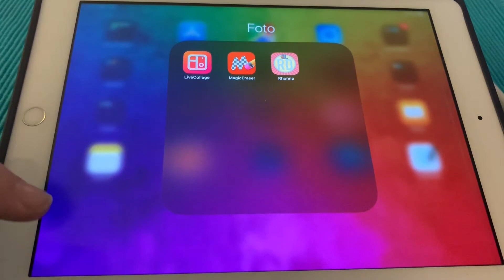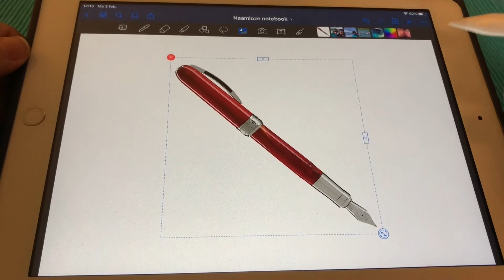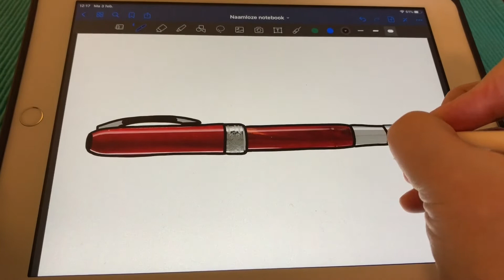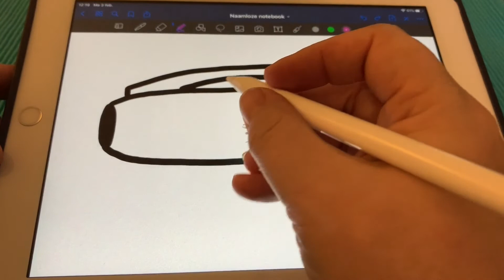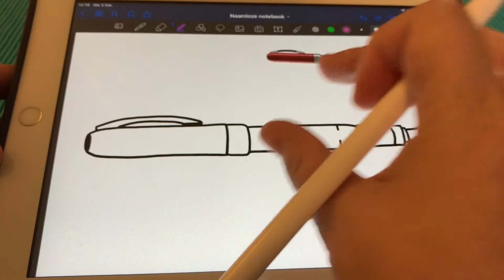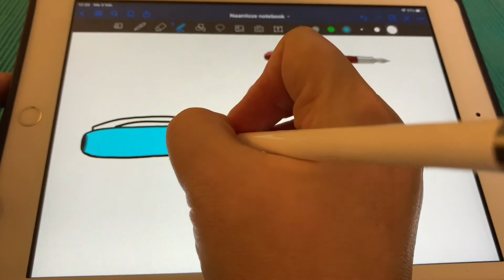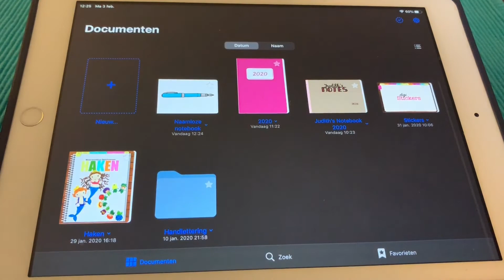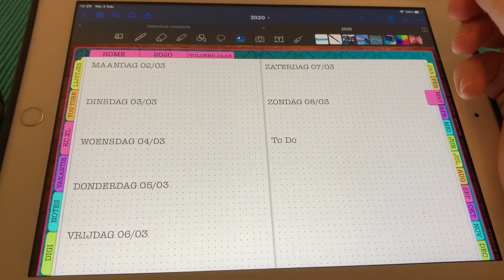DIY: Digisticker maken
Ik gebruik:
App: Magic Eraser

Deze video is op geen enkele wijze gesponsord!